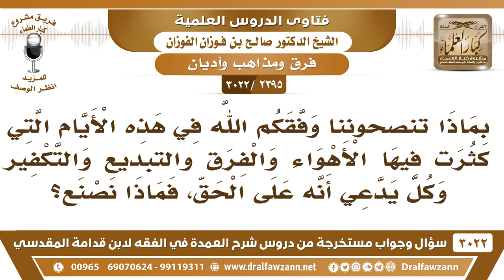[2395 -3022] بماذا تنصحوننا في هذه الأيام التي كثرت فيها الأهواء والفرق والتبديع والتكفير؟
-"[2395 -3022] السؤال: بماذا تنصحوننا وفقكم الله في هذه الأيام التي كثرت فيها الأهواء والفرق والتبديع والتكفير وكل يدعي أنه على الحق، فماذا نصنع؟
الجواب: الجَوَابُ: عليكم بطلب العلم، عليكم بطلب العلم الصحيح، من أهل العلم تعرفون إن شاء الله، كيف تتعاملون مع هذه الأشياء، ما ينجي من هذا إلا العلم الشرعي العلم الصحيح.
للاشتراك في قناة الشيخ صالح الفوزان

للاستفسار والإقتراحات والدعم
رئيس الفريق
لمشروع كبار العلماء